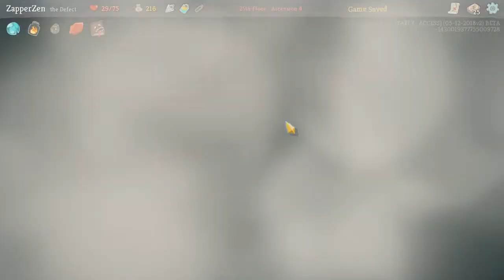Slay the Spire - Ep. 115 [Salt Shaker]